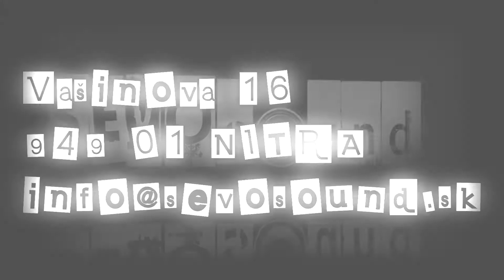Čo Weekend Dal 1.3.2014 in Music a Cafe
Peter Cmorik & Band Tour 2014 ... O Tebe in Music A Cafe, Nitra